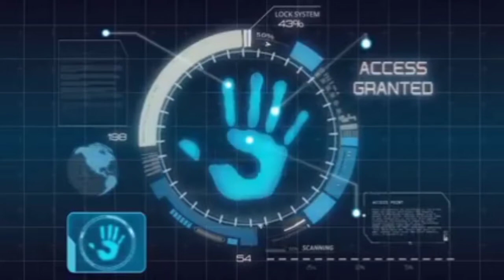COC ANG ALAT NG ATAKE